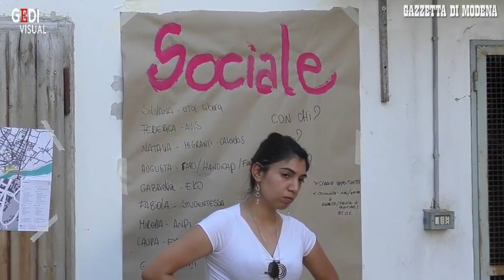Vignola, Emilia Muratori si candida a sindaco per il centrosinistra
Si accende la corsa a sindaco di Vignola, Emilia Muratori scende in campo per la coalizione del centro sinistra forte della sua esperienza accumulata con due mandati nella vicina Marano, oltre ad essere stata presidente dell'Unione Terre di Castelli. Il territorio e le sue problematiche sono quindi ben note alla candidata. Video Benito Benevento